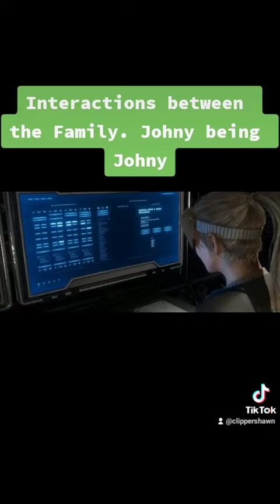Johny Being Johny